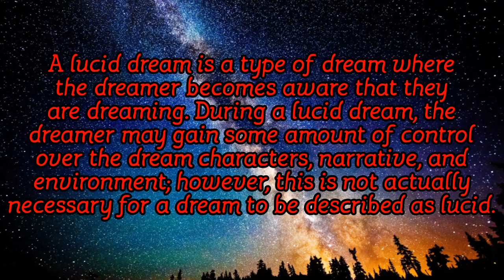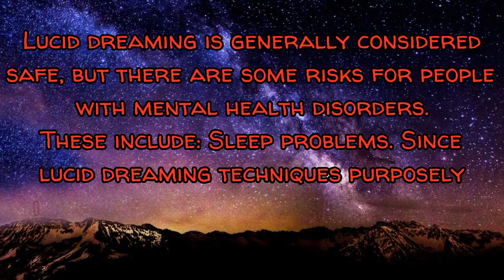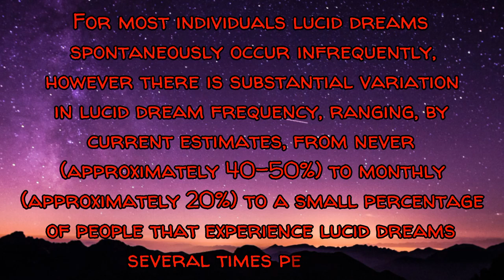What Is Lucid Dream And Why do You Keep Going Thru It? **EXPLAINED**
Do you wonder ever why do you keep having lucidic dreams, and you can't do anything to avoid it. Now here is a video about what is lucid dream and why do you keep having it. Share your personal experience or advice at the comments...

AT SOCIALS TOO